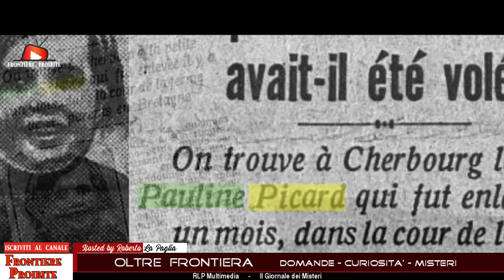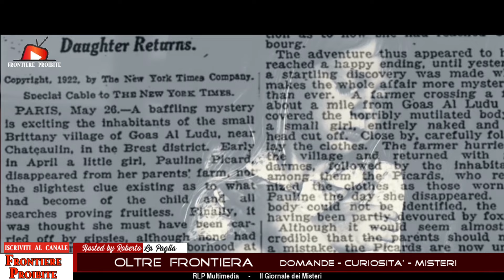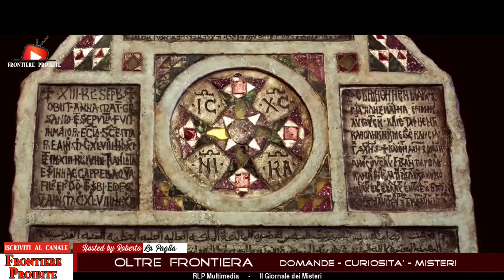Il mito di Re Artù-Doppelganger-i DIavoli della Zisa-Ufo e vulcani Oltre Frontiera 17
Supporta il canale con una donazione libera oppure acquistando i libri e gli ebook pubblicizzati

Ritorna Oltre Frontiera dopo la pausa estiva, in questa puntata parleremo di Re artù, del doppio che ognuno di noi avrebbe da qualche parte su questo pianeta, del tesoro nascosto al Palazzo della Zisa a Palermo e dei suoi DIavoli guardiani per finire poi con le varie teorie che tentano di spiegare per quale motivo si notano spesso Ufo in prossimità delle eruzioni vulcaniche.

I libri e gli ebook di Roberto La Paglia online su:
AMAZON / LAFELTRINELLI / IBS/ MACROLIBRARSI / ILGIARDINODEILIBRI

Superstizioni. Il gatto, la scala e altre superstizioni (Nuova uscita)